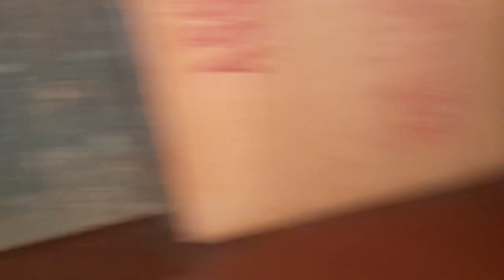ପତି ଦେବ ସକାଳୁ ସକାଳୁ କୁଆଡେ ବାହାରିଲେ//Pati Dev went out early in the morning#rupa pin2 khusi expertis